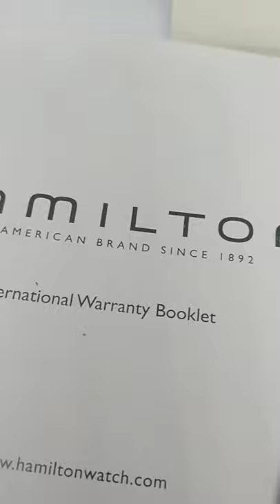Hamilton Khaki Automatic GMT 660ft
Watching Show